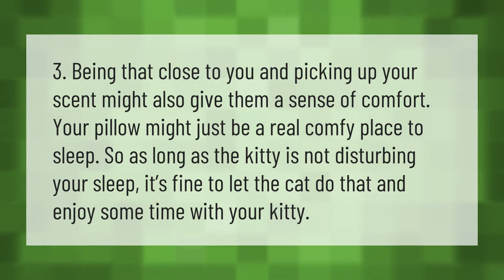Why has my cat started sleeping on my pillow?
00:00 - Why has my cat started sleeping on my pillow?
00:36 - Why do cats follow you into bathroom?

Laura S. Harris (2021, July 8.) Why has my cat started sleeping on my pillow?
    AskAbout.video/articles/Why-has-my-cat-started-sleeping-on-my-pillow-257597